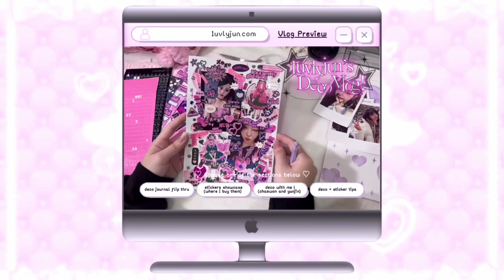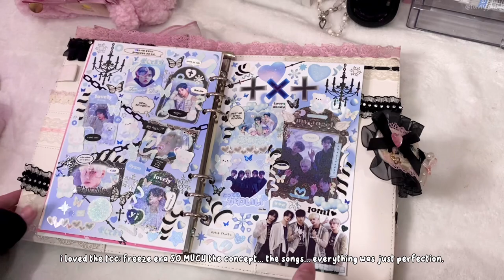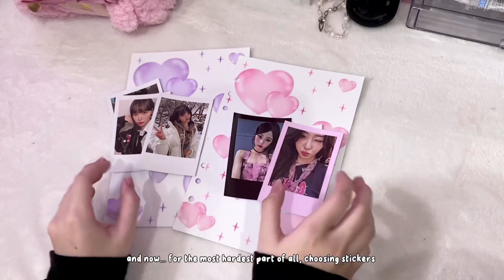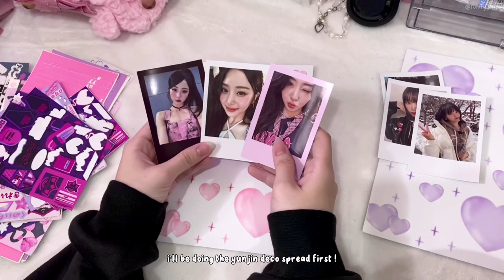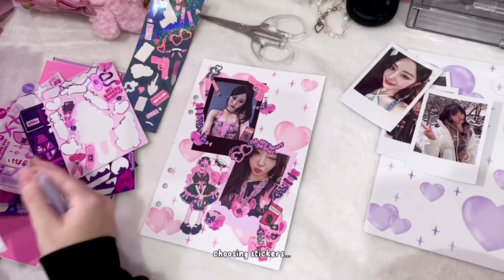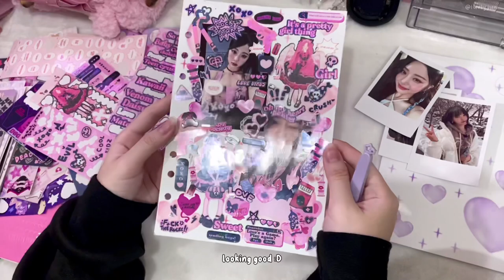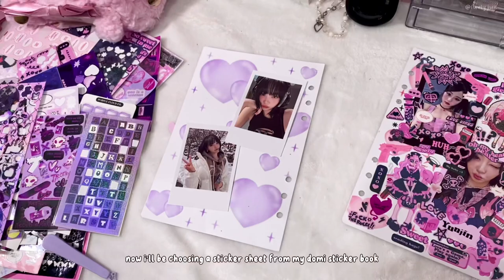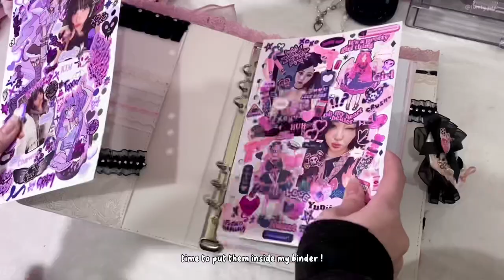deco vlog #1! 🎀 (binder flip through, kpop deco with me, sticker recos & deco + sticker tips) ੈ♡˳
💗 read me !

🔮 hello! it's been awhile since i last posted a video here. decided to make a deco vlog series to commemorate my yt comeback 🫡 i hope you guys will enjoy this and learn some tips from yours truly! happy decorating everyone! 💗

q: where did you buy all your stickers from?
a: mostly from shopee! you guys can check the links below to those who want to purchase them. to those residing outside the philippines, you may check out their instagram accounts attached below too to purchase:

♡ domi world sticker book
➳ shopee links: (cheaper alt)

♡ a5 clear refills for stickers

take care always and do what makes you happy ❤